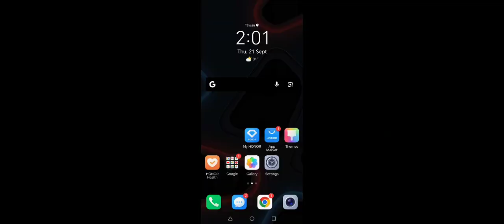RFTI Gameplay: Recoil+Infinite(PRIVATE SERVER)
this game is just pure perfection and the vip server is free👍😃